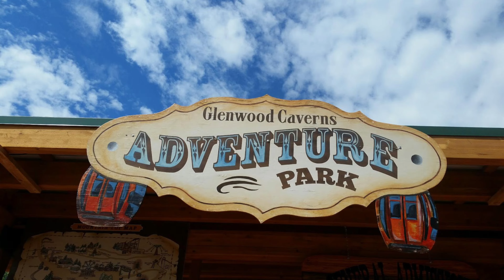Glenwood Adventure Park - Defiance Roller Coaster is ready to ride!